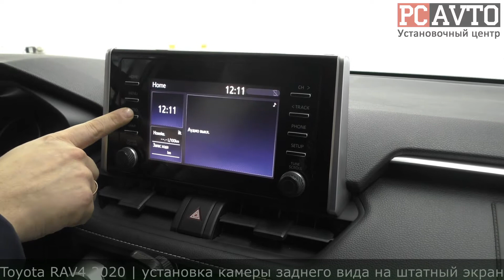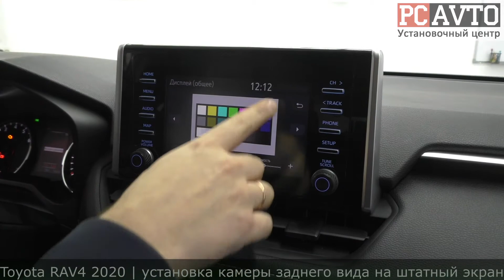TOYOTA RAV4 2020 НЕ ПЕРЕПЛАЧИВАЙ ДИЛЕРУ! УСТАНОВКА КАМЕРЫ НА ШТАТНЫЙ ЭКРАН vomi FF12-CCD